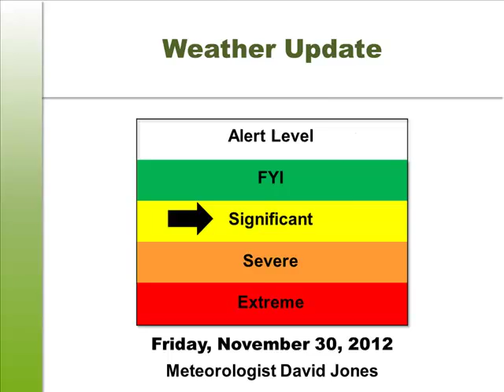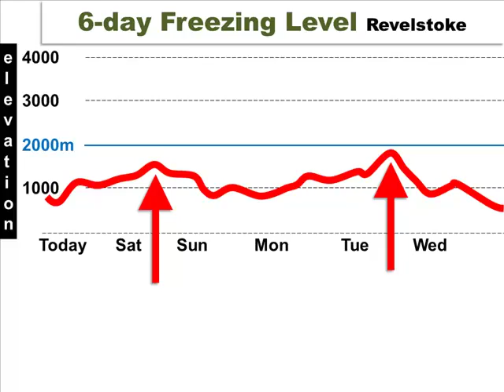2012 11 30 Weekend Update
Weekend Update for British Columbia and a look ahead to a significant storm next week...

All opinions expressed on this video are my own.